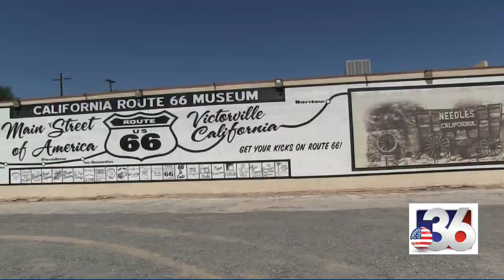K36JH HIGH DESERT TV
PROMO K36JH ... Free TV OVER THE AIR Folks... Local TV